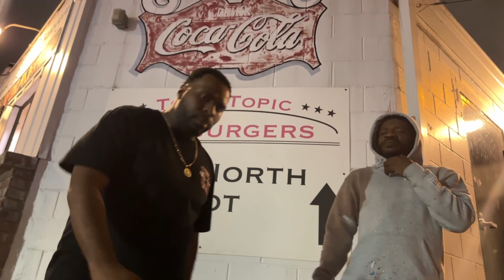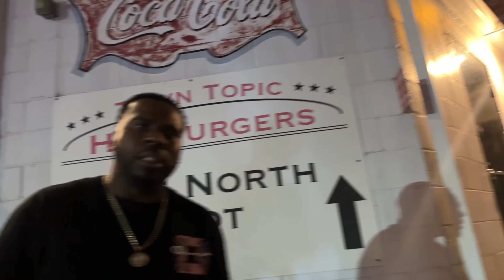Tony Gunnz ft. Factor JR - Up North © 2023